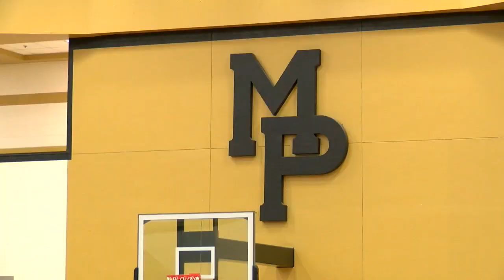MARY PERSONS VS WEST LAURENS GIRLS BBASKETBALL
Photographer: Middle Georgia Hoops